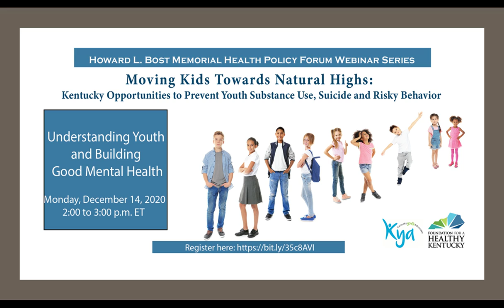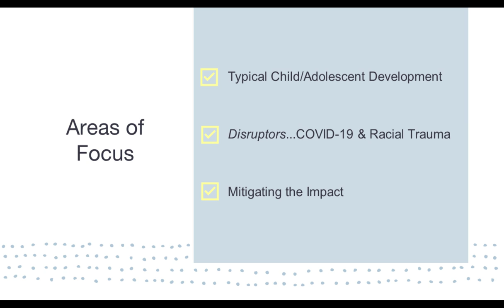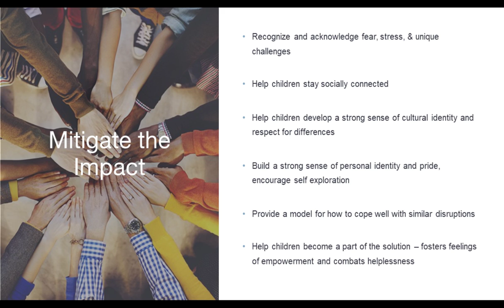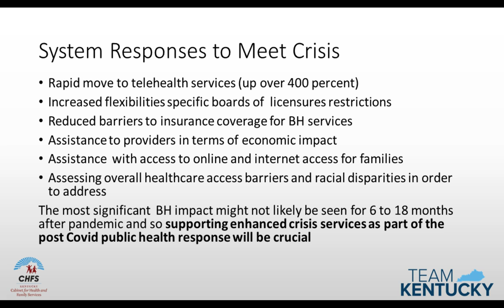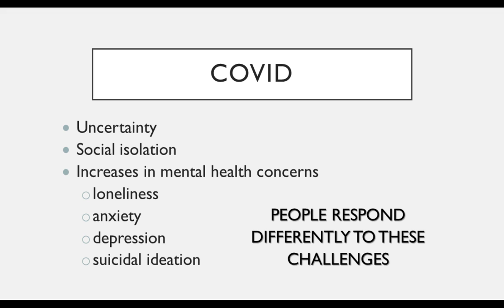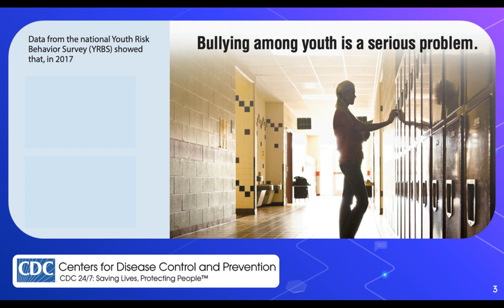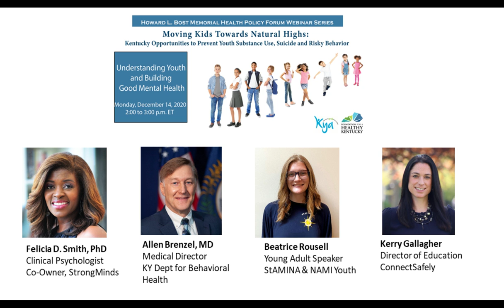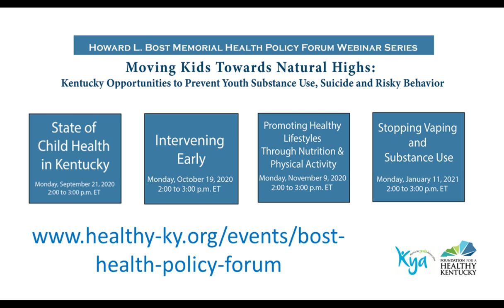2020 Bost Forum Moving Kids Towards Natural Highs: Building Good Mental Health